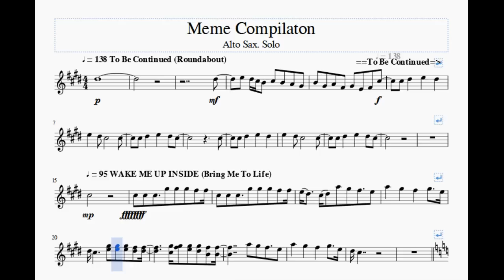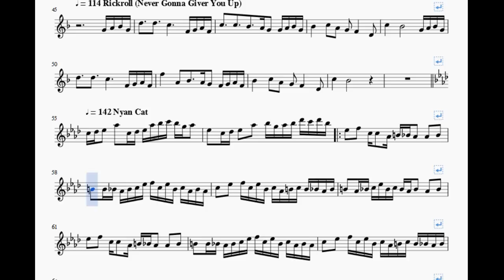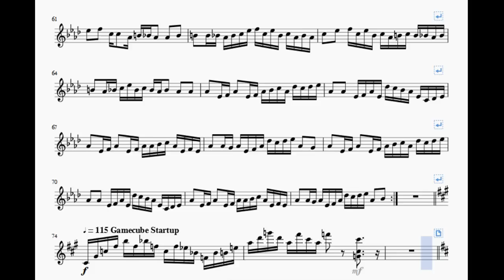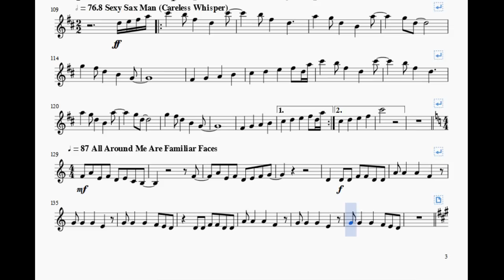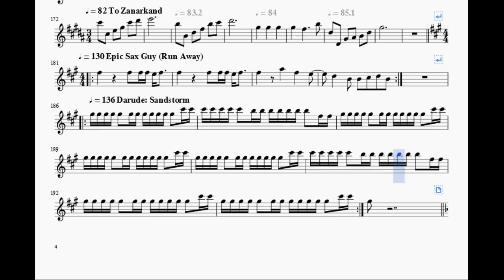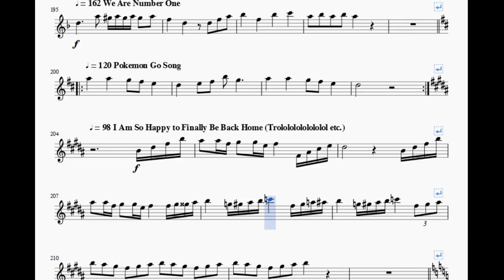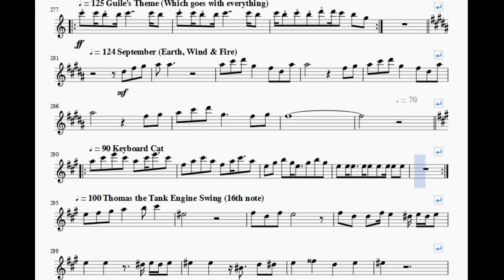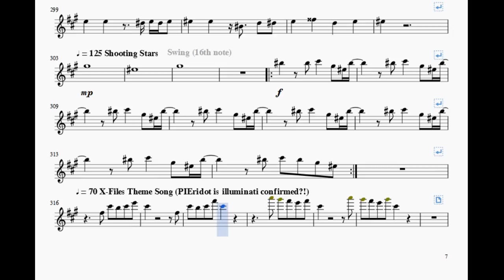Memes for Alto Sax Solo [REUPLOAD]